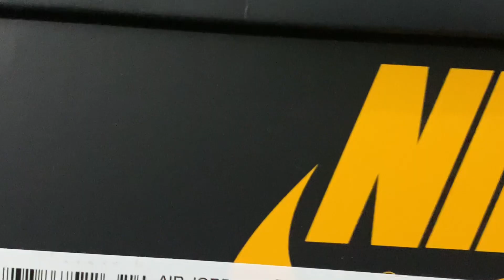I FORFEITED MY JORDAN 1 POLLEN - NOT PICKING UP MY RESERVATION - PINOY RESELLER